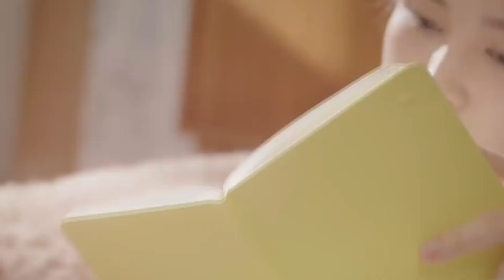JUNGKOOK AND JIMIN - "GOT YOU" FT ROSÉ, LISA | BTS MV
BTS ARMY Tweets Crack Memes | BTS Best Memes 2019  V, Suga, J-Hope, RM, Jungkook, Jin and Jimin

MAMA 2019 - 작은 것들을 위한 시(Boy With Luv) 방탄소년단 BTS 정국 직캠 | JUNGKOOK Focus.